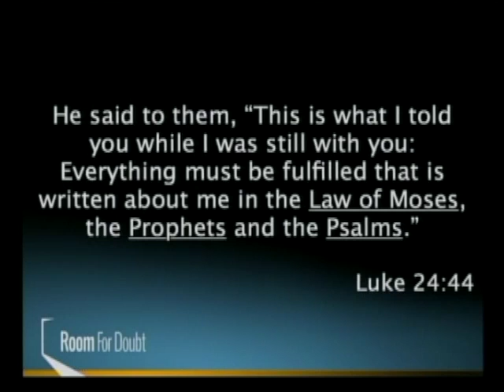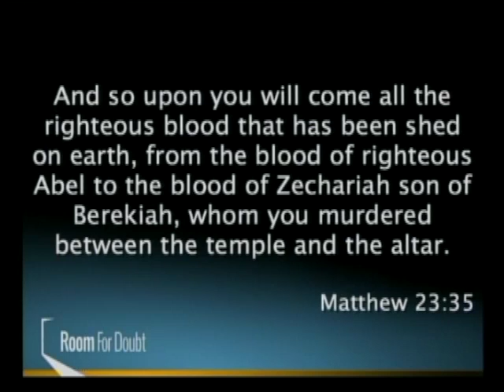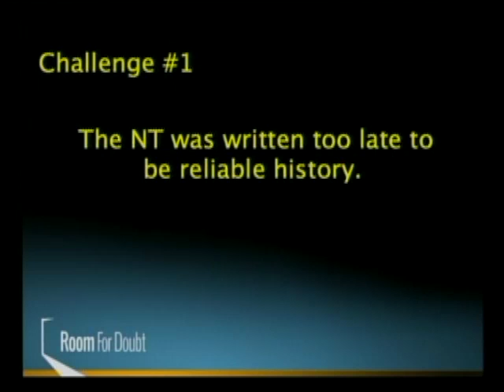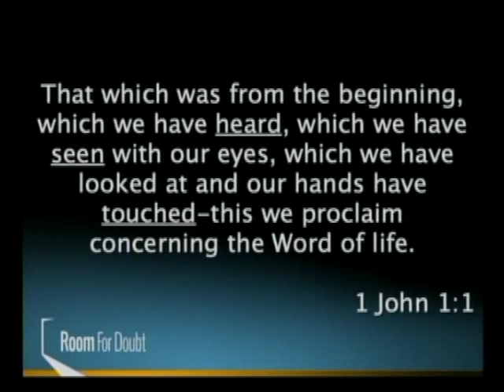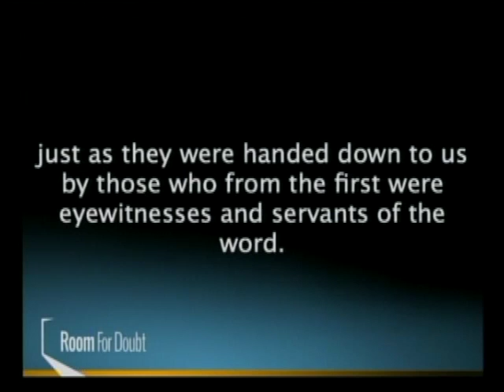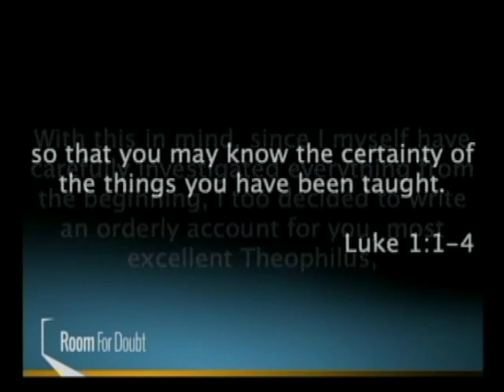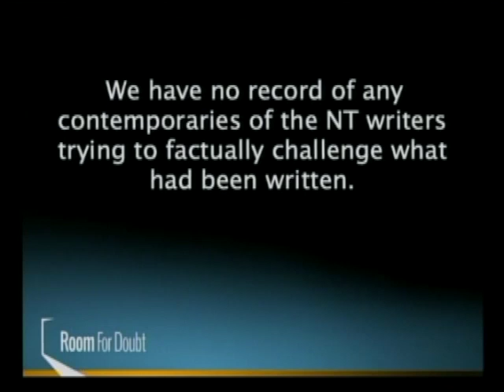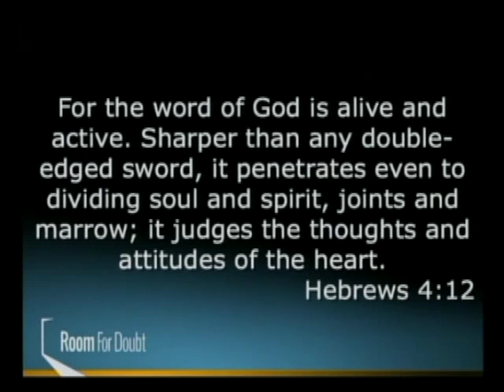4.10.16 Room For Doubt: What About The Bible?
From the sermon series Room For Doubt
Gateway Christian Church St. Albans, WV